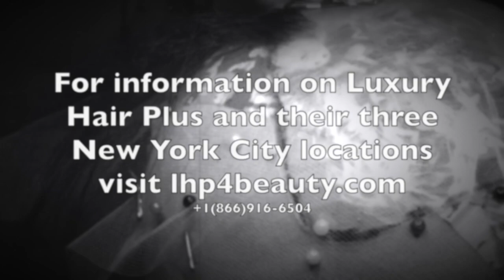TWG Hair Ventilating Workshop testimonial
One of my students thoughts on his experience in the TWG Hair Ventilating Workshop.  Learning the art of ventilating film quality wigs and mens hair systems.